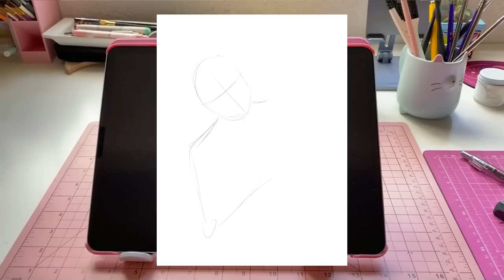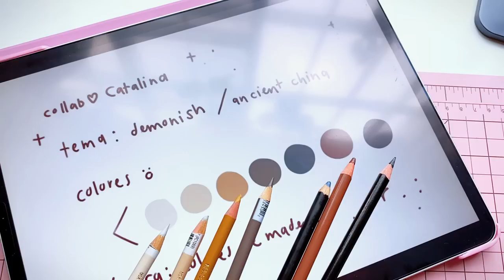Alma Luna (soulroho) Decide mi dibujo! 🎨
Video de Almita ✨💖